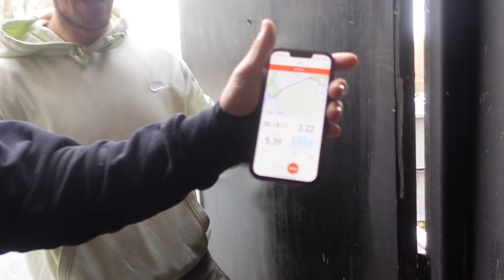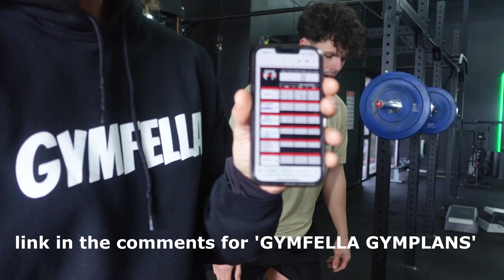GYMFELLA SQUATS 🤯 yes…I did legs 😱